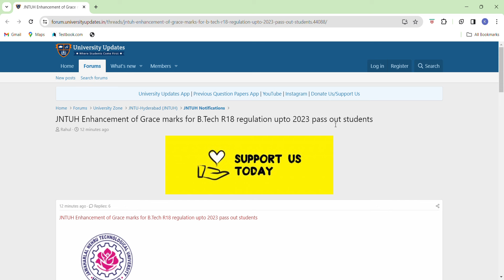JNTUH INCREASE of Grace marks for B.Tech R18 regulation 2023 pasedout students